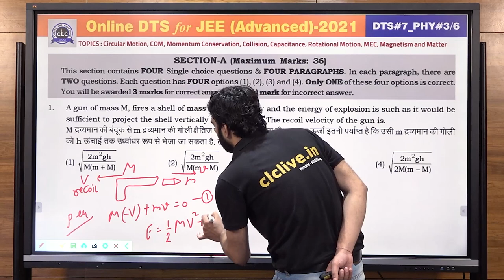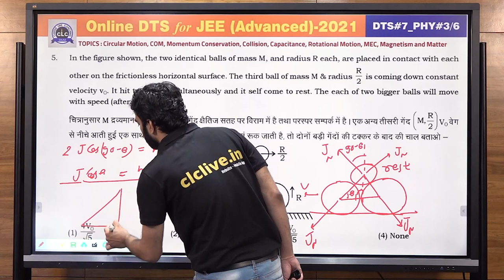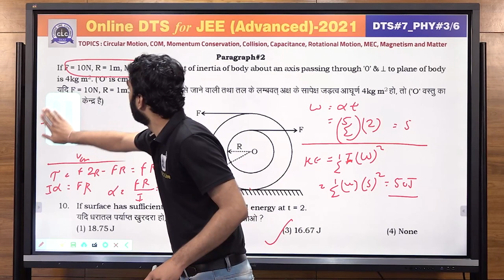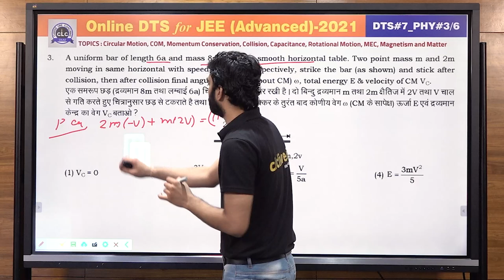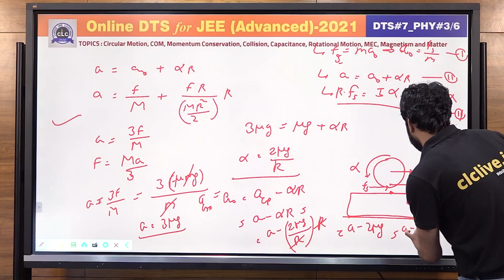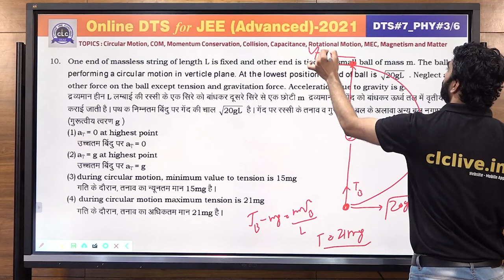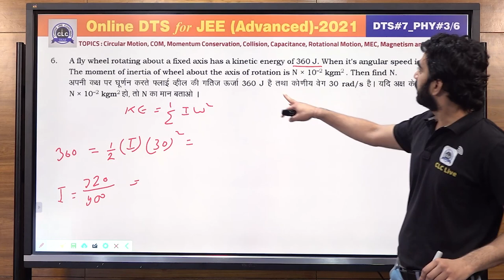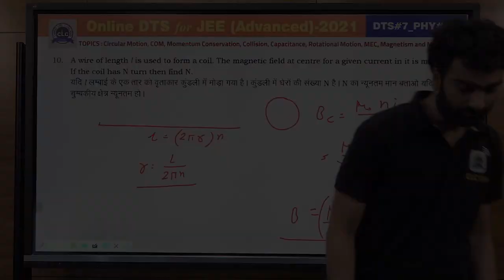JEE ADV. DTS - PHY#03/6 - SOLUTION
Solution of Phy#03/6
Topic - Circular Motion, COM, Momentum Conservation, Collision, Capacitance, Rotational Motion, Magnetic effect of current(Moving Charge), Magnetism and Matter

Solution by: Pawan Sir